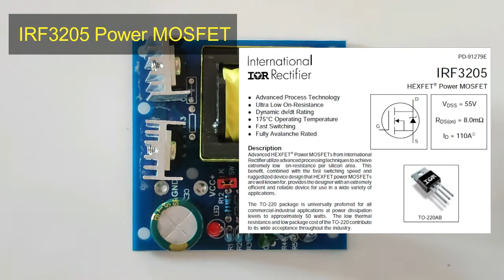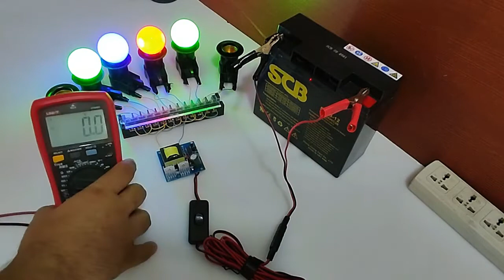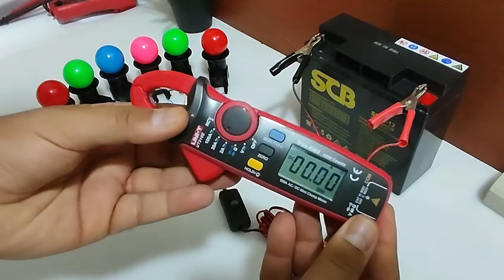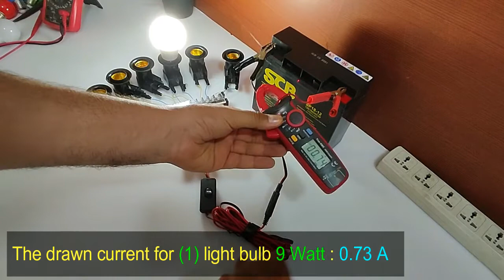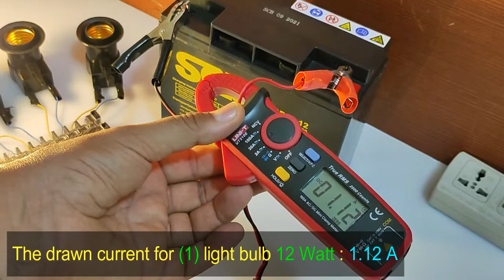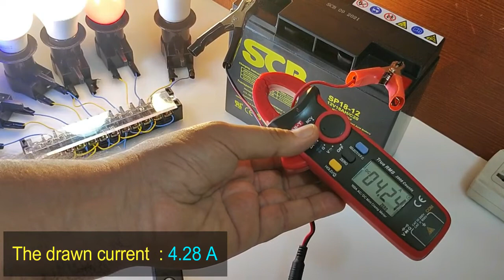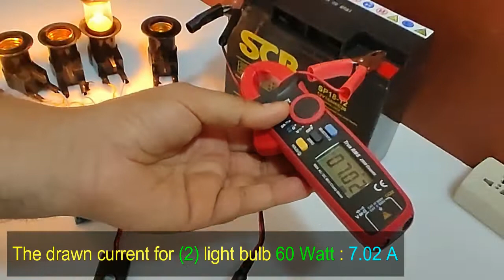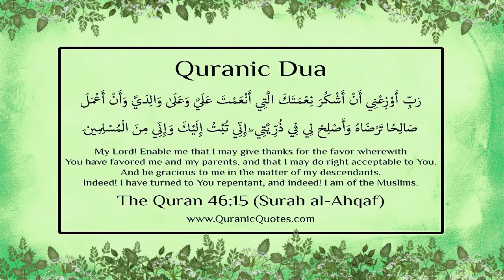Reviewing of 150W Inverter Boost Circuit Board محول طاقة من 12 فولت جهد مستمر إلى 220 فولت جهد متغي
Chapters of this video :
00:36 Description
02:44 Dimensions in millimeters (mm)
03:24 Connecting to battery
05:56 Measuring the output using a multimeter
06:28 Connecting with Oscilloscope
07:53 Connecting with different loads and showing the drawn current
17:03 Important Information

Specifications:
Product Name: 150W Inverter Boost Circuit Board
Power: 150W
Input: DC12V
Output: AC 110V-200V-220V also can 110v-0-110v.
Quiescent Current: approx. 0.06A
Output Waveform: Frequency Square Wave
Output Frequency: 20KHz around
Protection: No Protection

Product description
1.The board belongs to high frequency square AC output； it is not suitable for the inductive appliance， such as motor， fan and coil transformer.
2.While picked up with low-load machines(LED light， mobile phone charger and DVD set-top box) ， you are suggested to pickup with low voltage point， suchas：172V/110V.
3.You should install a large heatsink to release its longtime high-load(iY100W) work.
4.You could not connect the power inversely. Besides， power supply and power wire should have large enough current.
5.Do not overload and short-circuit because it without any protections.
6.The number in measured by the output high frequency non-load voltage meter will be a little higher.
7. Output high frequency non-load voltage multimeter measurement will show the indication on the high side (is incorrect, not the actual electricity pressure)
8. The number in measured by the output high frequency non-load voltage meter will be a little higher.

Product Explanation
Output wiring the following voltages：
V0--V2=110V
V0--V3=175V
V0--V4=200V
V0--V5=220V
V5--V4=20V
V5--V3=45V
V5--V2=110V
V4--V3=28V
V4--V2=90V
V3--V2=62V

WARNING:
This video is for demonstration and educational purposes only. Each demonstration presents risks and hazards that must be fully understood before attempting.

Track title: Drop - Anno Domini Beats

IMAGE:
Quranic Dua #35 (Surah al-Ahqaf)
to use the images